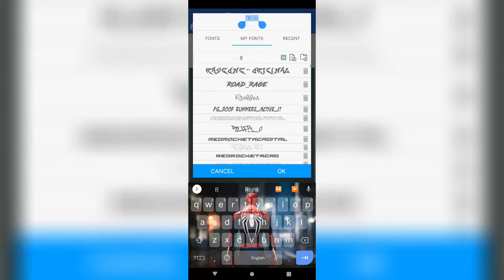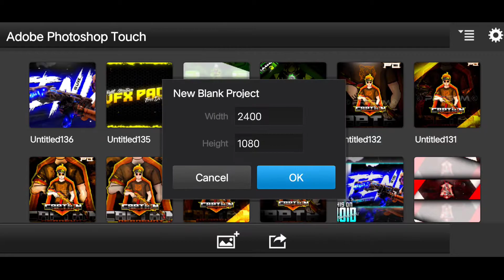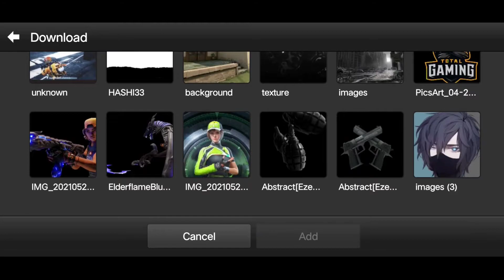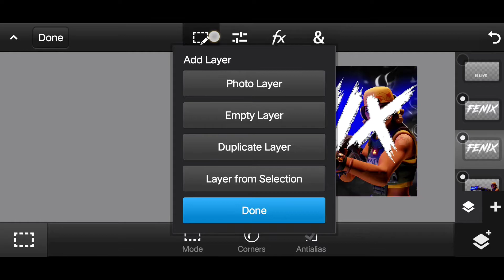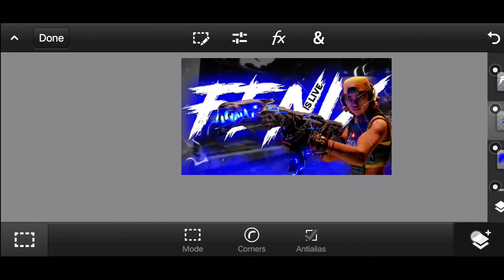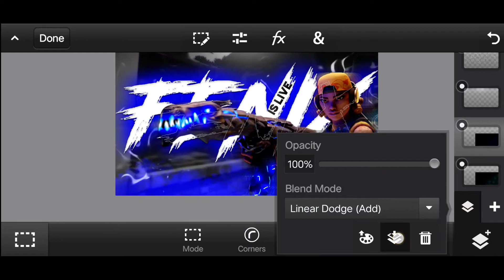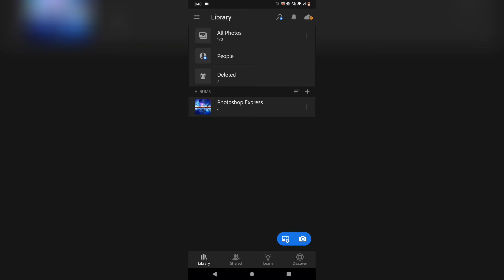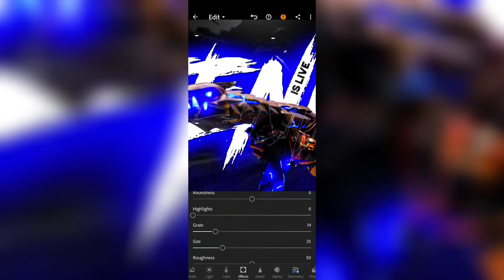Make this cool Valorant Thumbnail on Android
Socials °